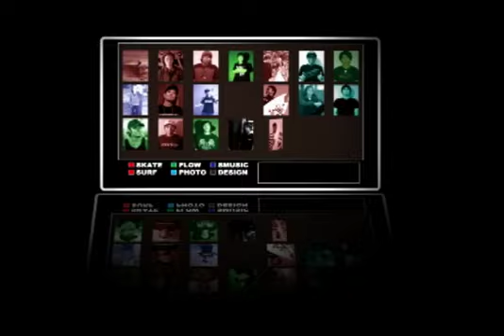TUFLEG TV Raimu Inami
三重県在住のPRO　SKATER　伊波　来夢